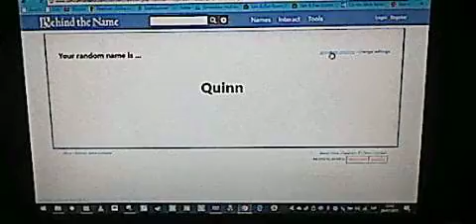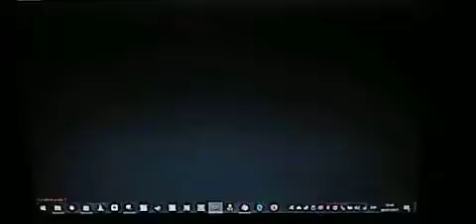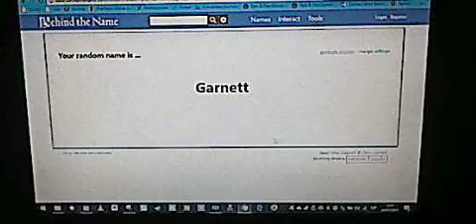Pokemon FIre Red ep 26 (AKA Etxra 2) Artic-UNO!!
Now we're gonna chase down the three legendary birds by Number so first is articuno then zapdos and finally moltres, the bitch of the group